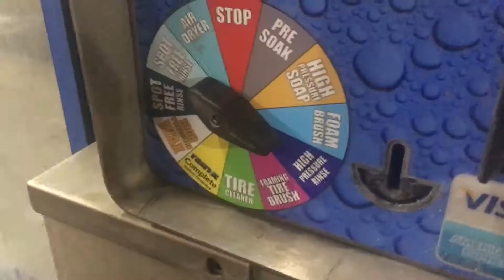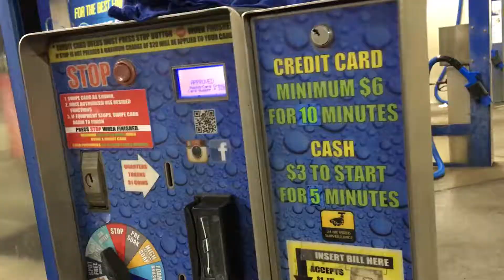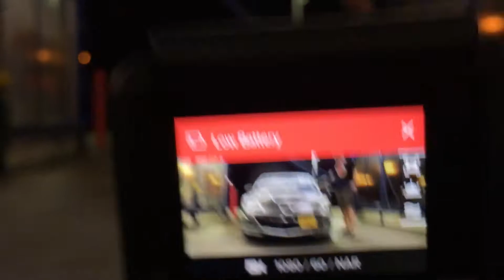Washing and build plans for the MazdaSpeed3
Needed a wash and going over the most current plans for the build. Will have a video with the new rims and tires soon!